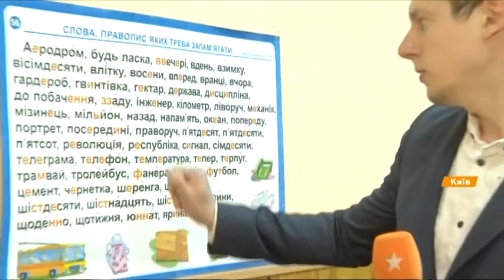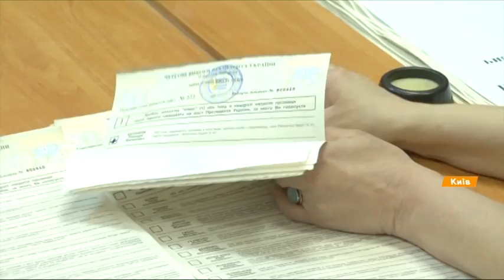Ночные подсчеты голосов: как работали на участках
В целом явка избирателей в Киеве стала выше, чем средняя по стране - более 68%. Поэтому, чтобы ускорить подсчет голосов, комиссии немедленно начинают работать.